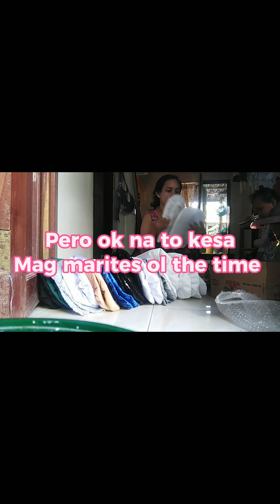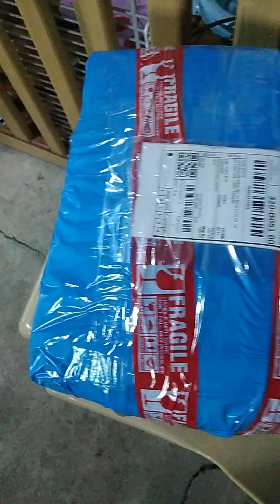Shopee Seller Another Extra Income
Extra income guys tara